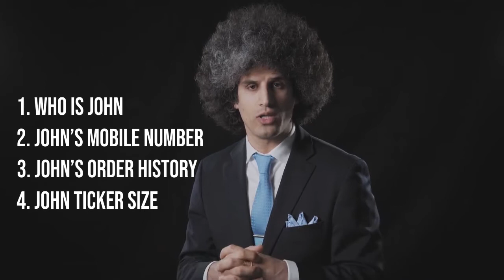Treat your every customer like a VIP! | Milagro AI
When you don’t know your customers, you are just guessing. Stop the madness with mass marketing. Be relevant, personalize your message, and treat every guest like Royalty. Don’t waste time with irrelevant marketing, If someone is not a drinker, don’t send them alcohol specials, if someone doesn’t have kids, don’t send them Kids Eat Free promos, it will never work.

Milagro is a Data Analytics company that automatically creates profiles for each individual guest in order to deliver a highly effective and personalized marketing message to entice the guest to visit more often, buy more, and share their positive experiences.

We gather all of our data through a series of tightly integrated solutions and our proprietary AI-powered data mining engine.

Milagro’s Marketing Automation targets each guest with personalized marketing messages through big data analytics using custom-built solutions to solve the biggest problem of mass marketing, the shotgun approach.